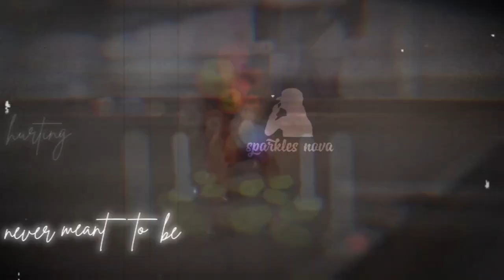[IRL] Jungle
my brain during school: